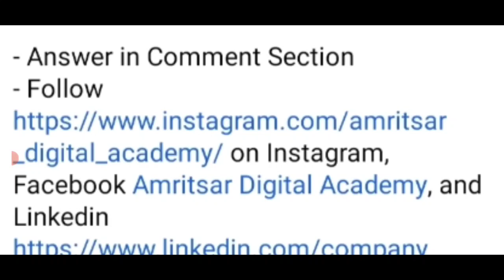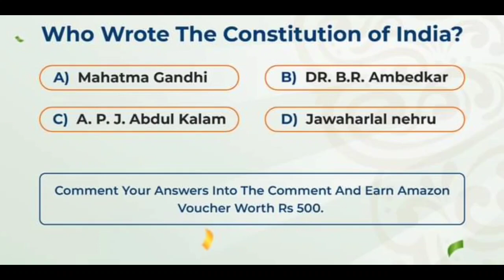Republic Day Quiz Contest 2023 Free🥰Win Gift Vouchers🏆🥇🎁Online Quiz Competition 2023 Republic Day 🇮🇳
Amritsar Digital Academy

3 Best A4 size Drawing books set in affordable amount